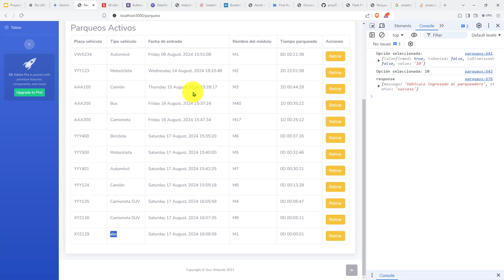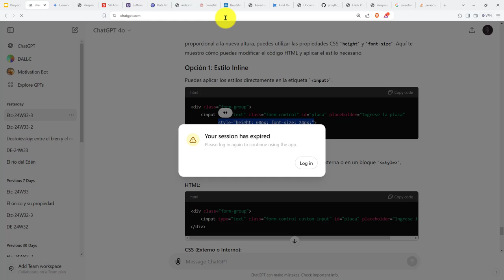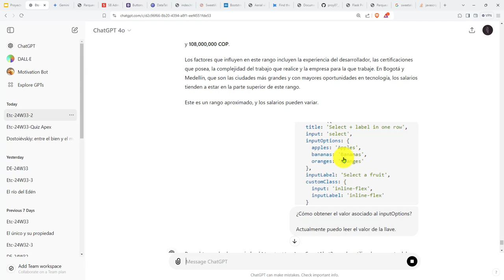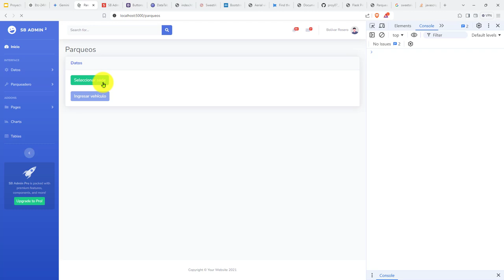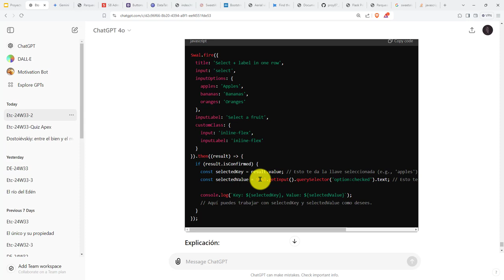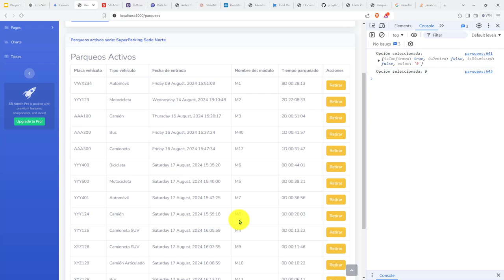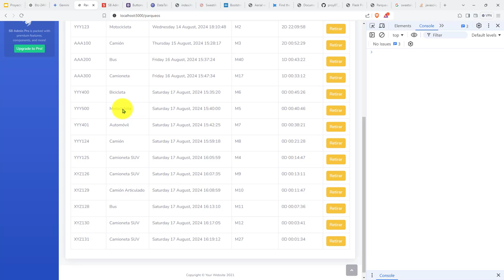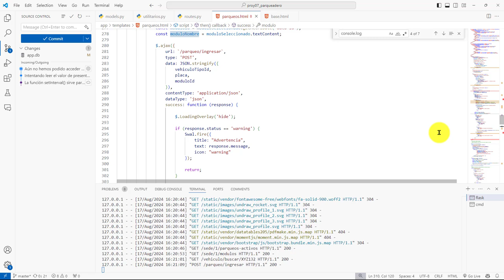392: PROYECTO 7 Hay un Problema con la Lectura del Nombre del Tipo de Vehículo desde Swal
392: PROYECTO 7 Hay un Problema con la Lectura del Nombre del Tipo de Vehículo desde la Ventana de Swal.